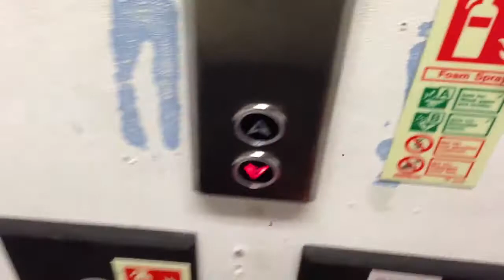Sad, sad little elevator...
... It didn't want me to push its buttons...